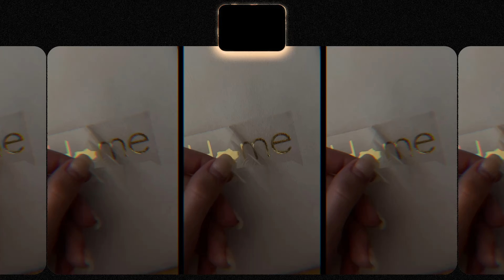СКРАПБУКИНГ | фотоальбом своими руками ✨